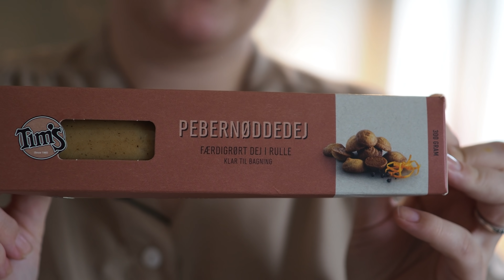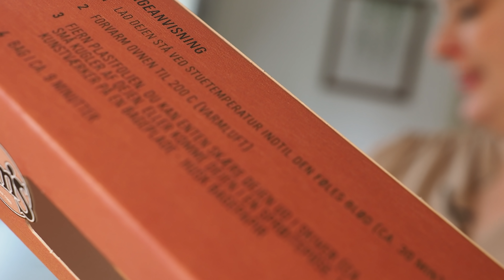HVEM LAVER DEN FLOTTESTE JULE KAGE? | Kagekampen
Hvem har lavet den flotteste jule brunkage? skriv det i kommentarfeltet!